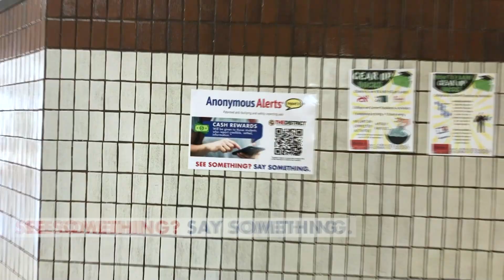August 19, 2024 - Hanks KnightVision News Live!